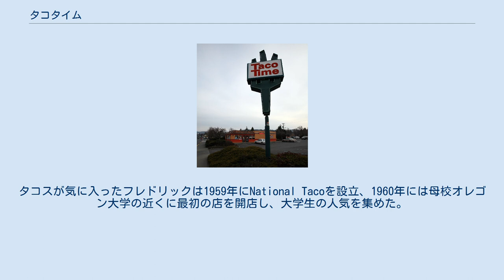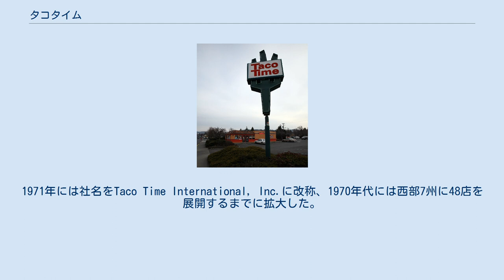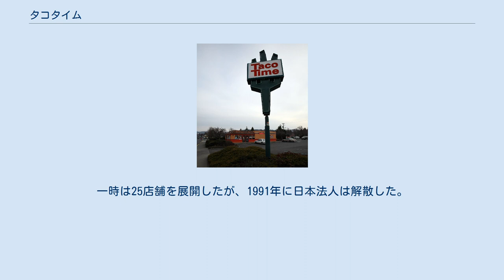タコタイム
タコタイム(Taco Time)は、アメリカ合衆国のファーストフードチェーンである。
 メキシカンを中心としたメニューで、アメリカやカナダに約300の店舗を展開する。
一号店は1960年にロン・フレドリック(Ron Fraedrick)により、オレゴン州ユージーンに開店した。
 創業者のロン・フレドリック(Ron Fraedrick, 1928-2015)はオレゴン州ユージーンの出身で、当初は父の作った企業で石油関係の仕事をしていた。
しかし1958年に妻の親戚を訪ねた際、タコススタンドを営む親戚に出会った。
タコスが気に入ったフレドリックは1959年にNational Tacoを設立、1960年には母校オレゴン大学の近くに最初の店を開店し、大学生の人気を集めた。
 1962年には最初のフランチャイズ店をワシントン州タコマに開店した。
1971年には社名をTaco Time International, Inc.に改称、1970年代には西部7州に48店を展開するまでに拡大した。
1978年にはカナダのアルバータ州レスブリッジにフランチャイズ店が開店し、最初の国外店舗となった。
1979年にはワシントン州で1962年から店舗を営業していた店主が独立、「タコタイム・ノースウェスト」を設立して、ワシントン州西部独自に店舗展開を始めた。
 1987年には日産グループの共同出資で日本法人「タコタイム・ジャパン」が設立され、ケント・ギルバートが社長に就任した。
一時は25店舗を展開したが、1991年に日本法人は解散した。
1990年代には、クウェートやギリシア、キュラソー島にも進出した。
 2003年、アリゾナ州スコッツデールに本拠を置き、複数のフランチャイズチェーンを保有するKahala Corp.に買収された。
2016年にはそのKahalaもカナダのMTY Food Group Inc.に買収されている。
 ウィキメディア・コモンズには、タコタイムに関するカテゴリがあります。